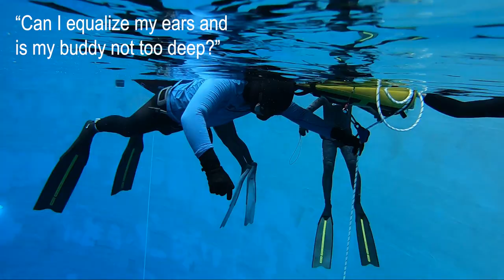Freediver rescue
The correct technique to rescue an unconscious freediver.
Video: Ronald Geeraert
Editing: Laurent Schmitz
Victim: Jochen Snick
Rescuer: Bart Denys